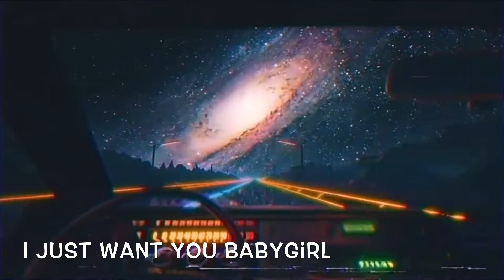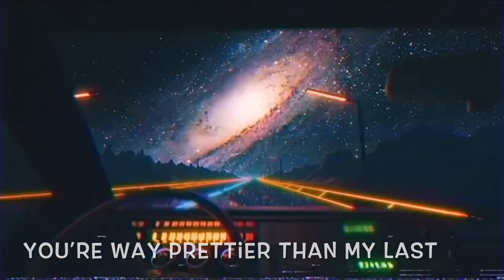Kid Cunni- Blinded by fame (official lyric video)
Friend me on Facebook: Logan Cunningham
Instrumental : [Free] Lil baby x 6ix9ine type beat 2019- on Me [prod. Yung _tago
Go stream blinded by fame on Spotify and Apple Music and all the other Digital platforms